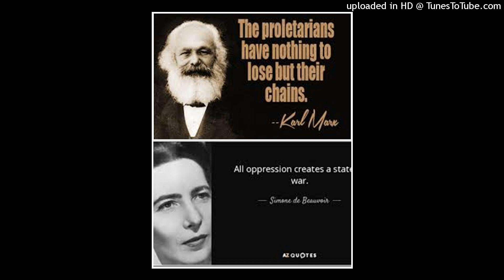Urungano NO3 Umwanzi waba Tutsi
Ntankingi ishobora guhagarara igihe he kirekire mugihe yaboze imbere.